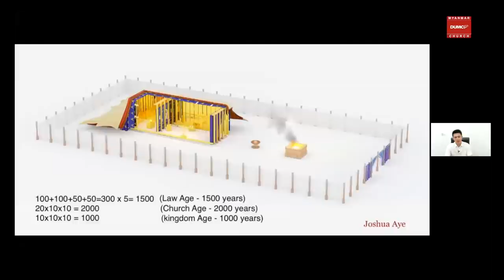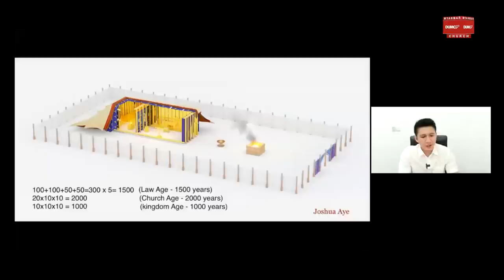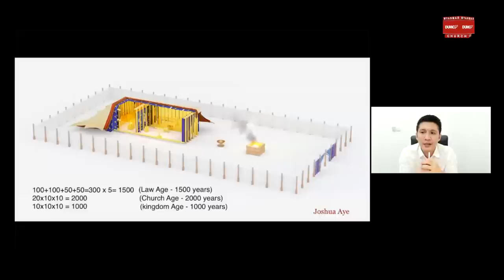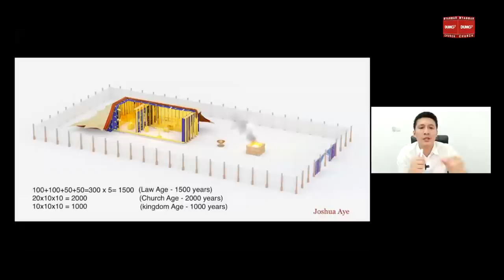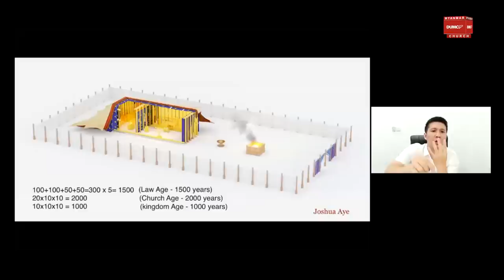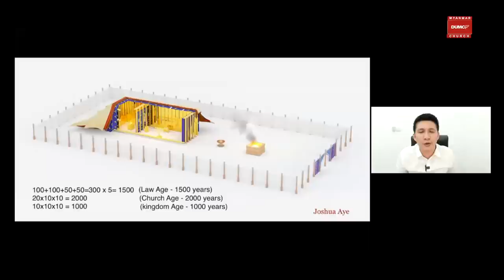ဝိညာဉ်တော်၌ဗတ္တိဇံခံခြင်း | Pastor Joshua Aye May 24, 2021 Monday